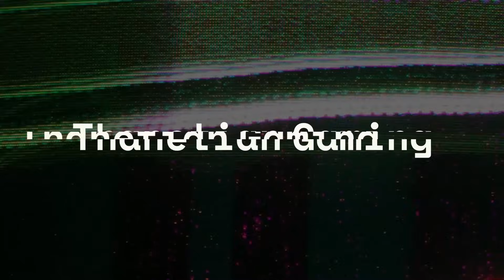Beating A 40 Year Old Computer...That Cheats - North & South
Step back into the American civil war with one of the first real time strategies ever made. Watch as I play against the mighty Amiga 500 and 512kb of RAM!